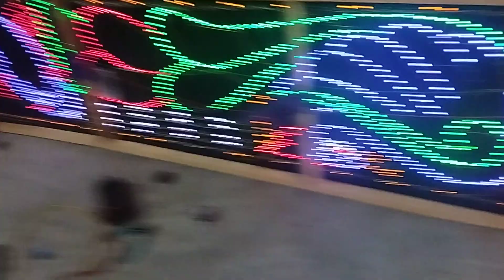Print Led Bord | Led Bulb | Repairing | Ysd Palojori